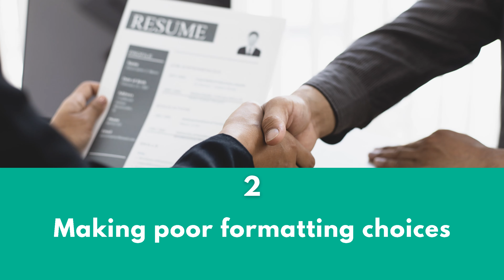Avoid these common resume pitfalls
Navigating the job market can be a treacherous journey at times, especially if your resume keeps falling into common pitfalls. Today, our expert resume writers will help you avoid some of the most common resume mistakes.

1. Highlighting tasks, not wins
Your resume should give priority to highlighting the professional achievements of your career, not lists of tasks you got done at each past job.

2. Making poor formatting choices
If your resume lacks structure, uses unprofessional fonts, and has inconsistencies in date formats, you have less chances of impressing a hiring manager.

3. Lying and embellishing skills
You should not fake your qualifications or exaggerate skills on your resume. A hiring manager can easily spot these during an interview.

4. Burying key information
Also, display prominent skills in the top half of the document.

5. Using outdated resume templates
You should always use a modern and attractive resume template. Be sure to pick one that is ATS-friendly so that you don’t get rejected by employers.

Want a resume that can get you through the door easily? today and pick your favorite resume package!